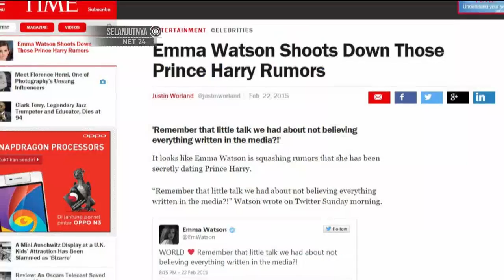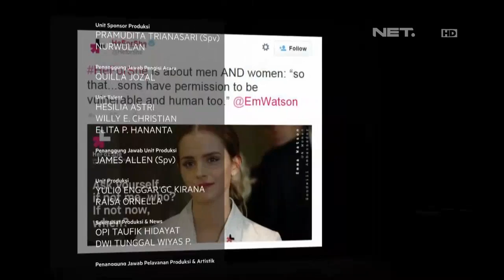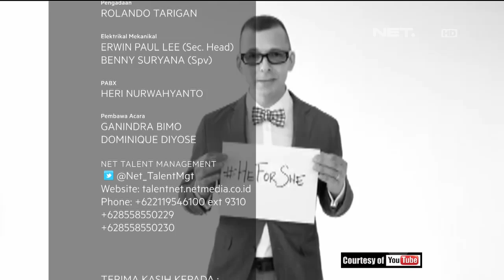Tanggapan Emma Watson Tentang Kedekatannya Dengan Pangeran Harry